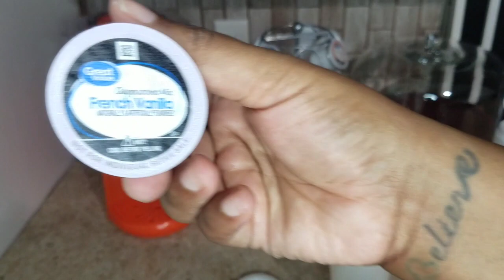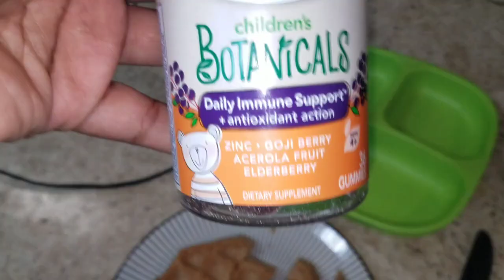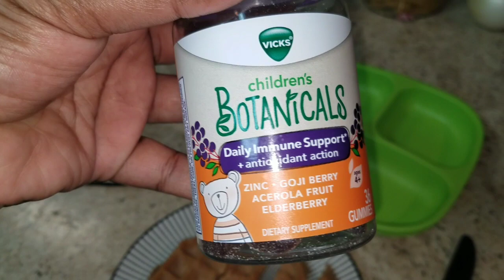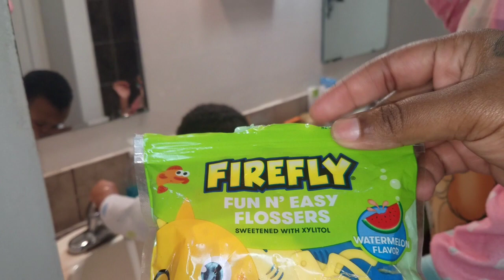*REALISTIC Morning Routine | Toddler Shenanigans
Share This Channel With EVERYBODY You Know ! Don’t Forget To Comment What Kind Of Videos You Want To See From Us , We’re Open To All Suggestions. Social Medias Are Linked Below As We’ll As The Kids Wish List. Thank You To Whom Purchased Something Off The List It Is Greatly Appreciated

1. MUST Be Active

The Littles Gift List